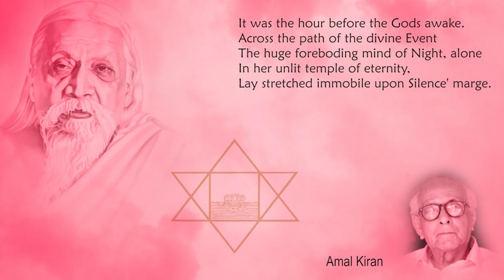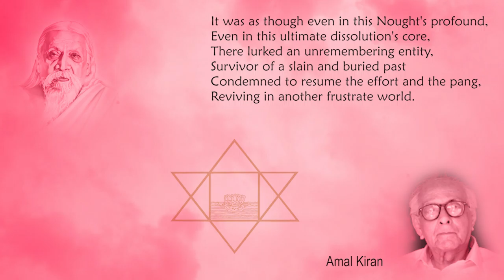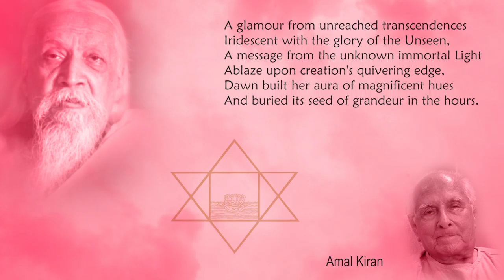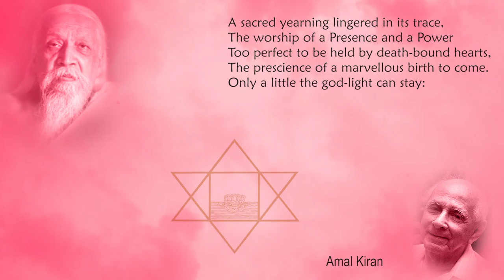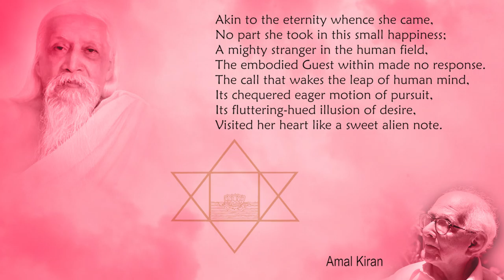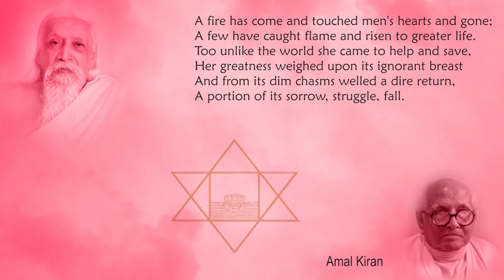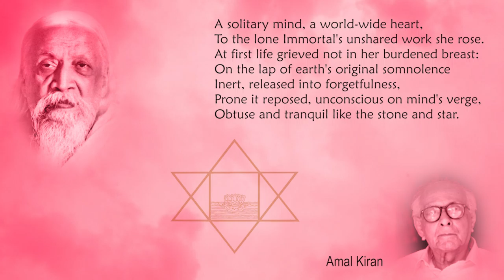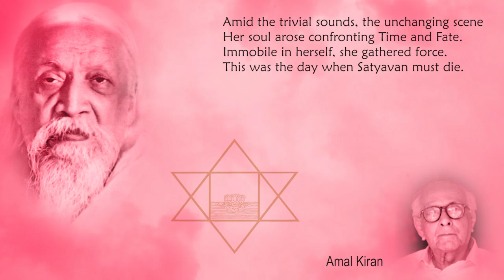Savitri Reading by Amal Kiran - Book 01 - Canto 01